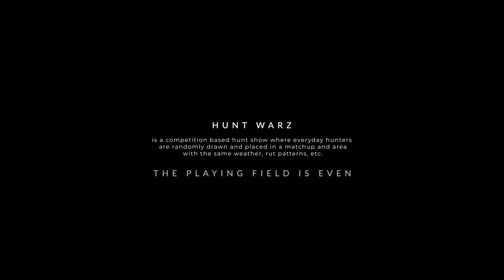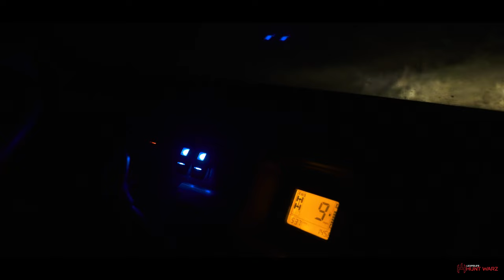LEUPOLD'S HUNT WARZ | ARKANSAS DUCK & GOOSE HUNT | FEATHERS AND SHELLS SHOWDOWN | TWO VS TWO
TEAM COUNTRY STRONG:
JOEY GOLDSMITH AND PAUL GOLDSMITH
VS
TEAM BACKWOODS:
DALTON BRAME AND JACOB COMPAS

Get ready for an adrenaline-pumping showdown as two formidable two-man teams, one hailing from the pristine waterways of South Carolina and the other from the heartland of Missouri, go head to head in the ultimate waterfowl hunting competition! Join us for an unforgettable journey into the wild as these hunters go head to head in a battle of wits and precision in "Feathers & Shells Showdown."

In this thrilling matchup, we'll take you deep into the heart of waterfowl country, where the vast marshes and wetlands provide the perfect backdrop for this high-stakes hunting competition. Watch as these teams demonstrate their knowledge, tactics, along with the help of Bell Gully Outfitters and Snow Goose Solutions- their mastery of decoy setups and calling in pursuit of these majestic ducks and geese.

Expect heart-pounding action, suspenseful moments, and jaw-dropping waterfowl encounters as these teams navigate the challenges of Mother Nature, all while showcasing their love and  dedication to the sport. This episode will keep you on the edge of your seat as the competitors strategize, adapt to changing conditions, and outwit their feathered adversaries.

Who will emerge as the ultimate waterfowl hunting champions, representing the unique landscapes and hunting traditions of their respective regions? Will it be Team Country Strong from South Carolina, or Team Backwoods from Missouri- Tune in to find out!

"Feathers & Shells Showdown" is not just a hunting competition; it's a celebration of the great outdoors, camaraderie, and the shared passion for waterfowl hunting. Whether you're an avid hunter or a nature enthusiast, this series promises to captivate your senses and immerse you in the thrill of the hunt like never before.

Don't miss a moment of the action! Join us as we embark on an unforgettable journey through the untamed wilderness in search of the perfect shot. The feathers will fly, and the shells will ring out – welcome to "Feathers & Shells Showdown!"

before it's too late!